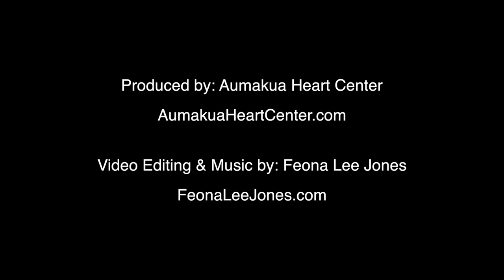Aumakua Heart Center Promo Video (Remix)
The Aumakua Heart Center is a spiritual based community dedicated to the growth of love, acceptance and awakening of true self expression.  It is through music, art, dancing, inspirational knowledge, nurturing food and laughter, that we can create a sacred, healing space for growth.  Family owned, our goal as a non profit is to facilitate peaceful gatherings so that we can unite and create a harmonious, loving world.

⭐️ LINKS⭐️